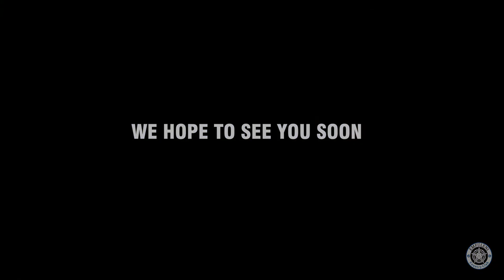Come join us at Emfuleni Golf Estate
The golf course was established over 50 years ago as a classic parkland course, with a Pro-shop and Halfway House to cater for all golfers requirements. Emfuleni Golf and Country Club offers conference and banqueting facilities. The fully functional restaurant offers a wide variety of affordable meals and refreshments with bar facilities, with operating hours to cater for the unique needs of our residents and visitors.